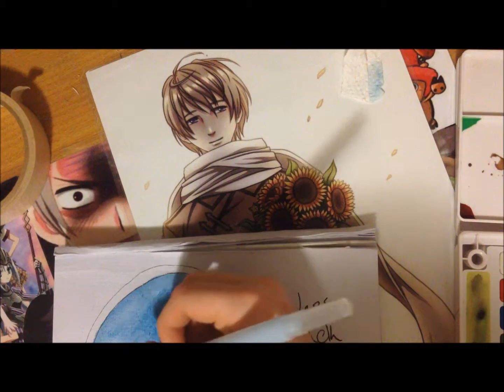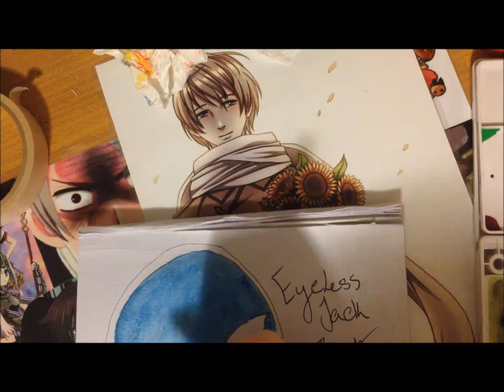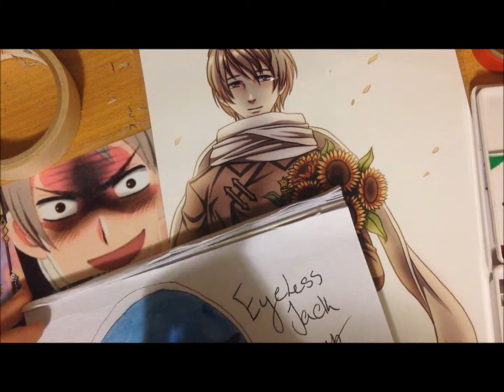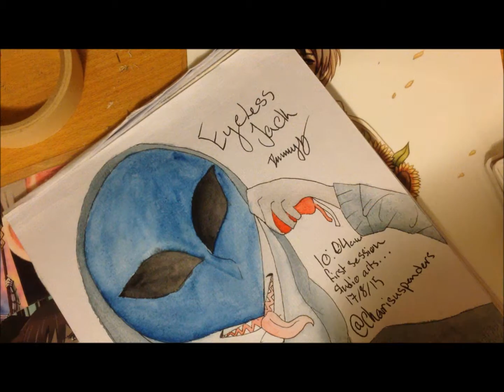Speedpaint - Eyeless Jack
Another creepypasta one video... I'm on a role. Though I am terrible sorry about the awkward camera angle.

Song: Killswitch engage - end of heartache